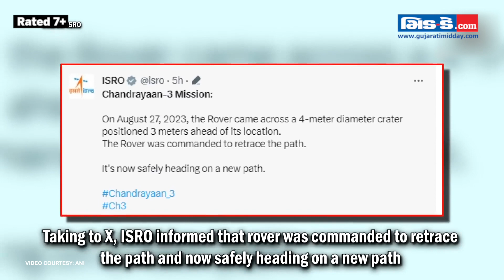Chandrayaan-3: Pragyan Rover's Smart Move On Moon; Comes Across 4-Meter Diameter Crater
In a major update on the Chandrayaan-3 mission, ISRO on Aug 28 informed that ‘Pragyan’ rover came across a 4-meter diameter crater on the lunar surface, 3-meters ahead of its location. Taking to X, ISRO informed that rover was commanded to retrace the path and now safely heading on a new path. Earlier today, ISRO also revealed the launch date of the much-anticipated Solar mission ‘Aditya-L1’. The launch of ‘Aditya-L1’ is scheduled for Sept 2, 2023 and is set to travel 1.5 million km from Earth. With never rest attitude, ISRO also measured the temperature profile of the lunar south pole’s topsoil. In the history of space science, this is the first time that temperature profiling is being done around the south pole of the Moon. Chandrayaan-3’s lander ‘Vikram’ completed its circuitous journey on August 23 and scripted a history. With this success, India has become the fourth country- after the US, China and USSR – to have successfully landed on the Moon’s surface.